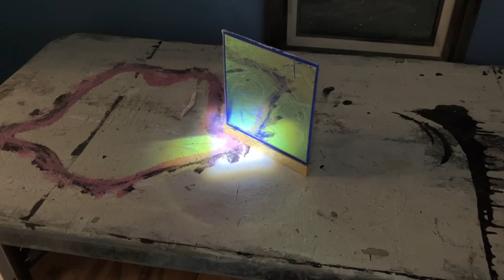Light Box Studies by Gregory Dirr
Detail and process video of Gregory Dirr's Light Box prototypes. Created using recycled materials.